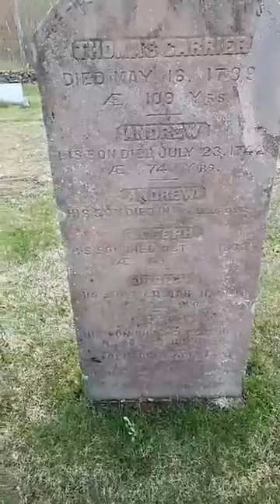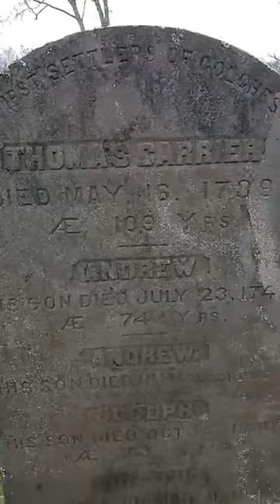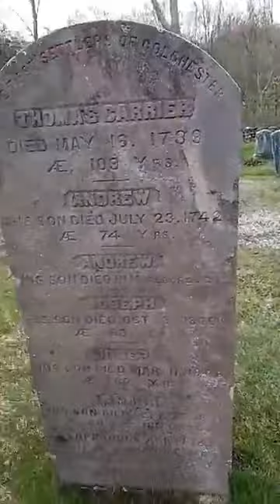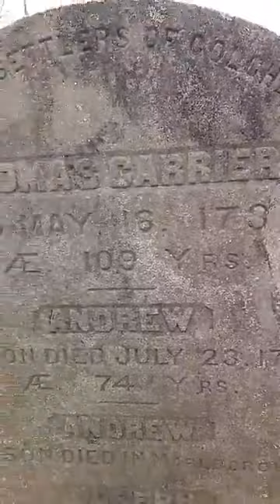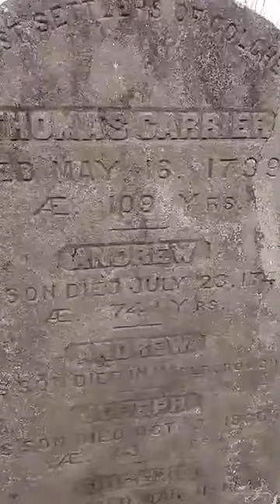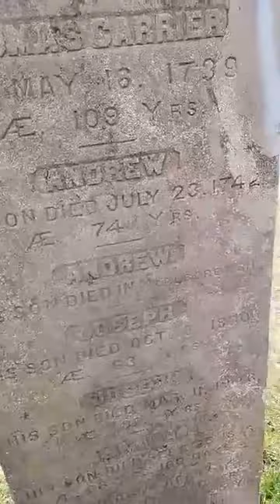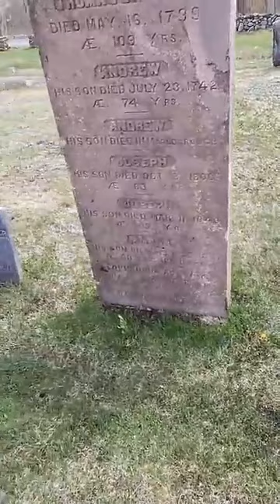Cemetery Saturday with Seaside Shadows, Episode 5, Thomas Carrier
Catch up on this week's Cemetery Live on a blustery, snowy Connecticut day (in May), the cemetery energy is ripe and the history behind one of New England's greatest characters is ready to be told...Join Andrew for this memorable segment: Cemetery Saturday with Seaside Shadows, Episode 5, Thomas Carrier, Marlborough, CT --

Join Seaside Shadows guide, Andrew on a fascinating journey into the life of Thomas Carrier. The name Carrier may be familiar to you from the Salem Witch Trials where Martha Carrier was an accused and executed "witch" and victim in 1692. Martha was Thomas' wife and he played an immense part in the trials as accusations flew about his wife, him and his children and the family tortured into confessions. The surviving family relocated to central CT after the trials which brings us to Thomas' resting place today. The family lived in Colchester, he is buried in Marlborough -- beyond witch trials, their tale is also one of small pox survivors and caregivers and as for Thomas, he became a legend in CT, know from Colchester to Glastonbury and beyond for how long walks, his tall stature, his old age and the long standing likelihood that he was an executioner of a KING...tune in to hear the details of this English colonist's journey from executioner to smallpox to witch trials to legendary man, "larger than life." Note, today we are in Marlborough Cemetery -- most of the Carriers children are in Colchester Burying Ground.